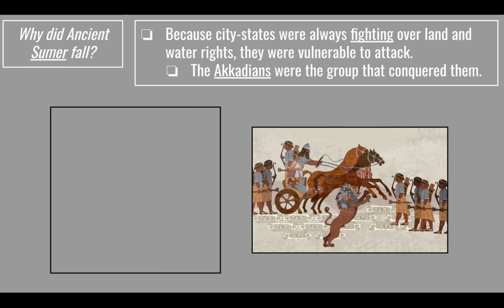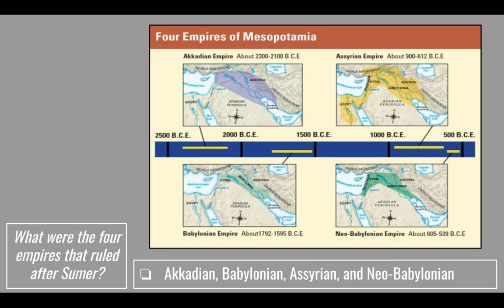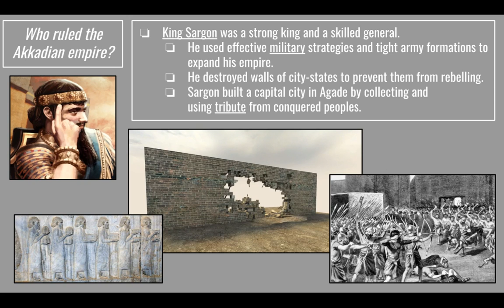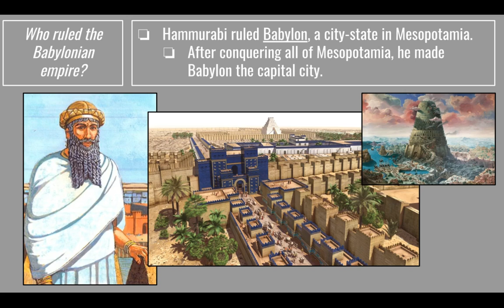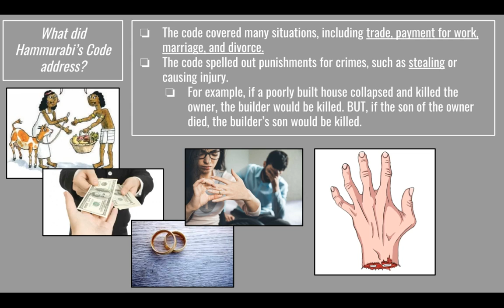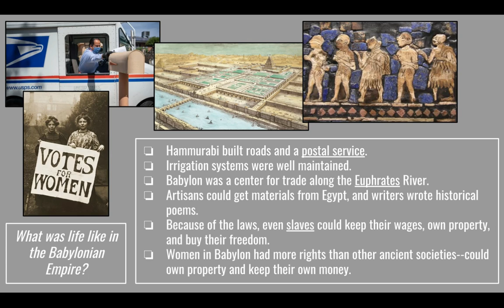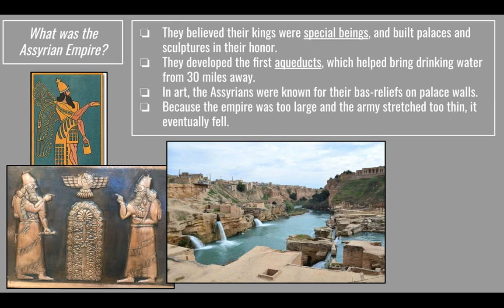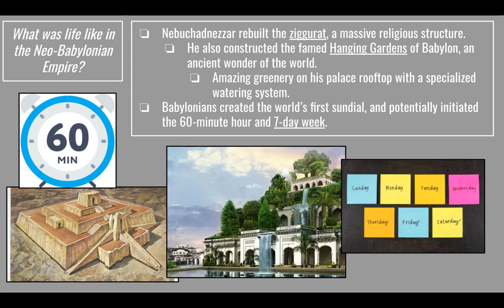2.3: Exploring Four Mesopotamian Empires Video Lecture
Here is the unit 2, lesson 3 video lecture on Exploring Four Mesopotamian Empires.